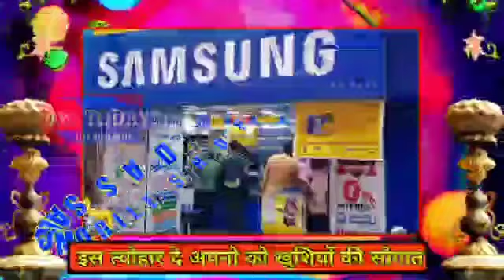चुनावी सभा को संबोधित करने 14 दिसंबर को धनबाद में होंगें चिराग पासवान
लोजपा  के राष्ट्रीय अध्यक्ष  सांसद चिराग पासवान 14 दिसंबर को धनबाद के करकेन्द  नेहरू मैदान में चुनावी सभा को संबोधित करेंगे।

 यह जानकारी धनबाद विधानसभा क्षेत्र से लोजपा  प्रत्याशी विकाश रंजन उर्फ पप्पू सिह ने अपने आवास पर आयोजित प्रेस कांफ्रेंस के दौरान दी।
साथ ही बताया कि टीएमसी से सन्तोष विकराल,छात्र युवा चेतना मंच एवं अखिल भारतीय क्षत्रिय महासभा ने उन्हें समर्थन देने की बात कही है।मीडिया में बात करते हुए उन्होंने कहा कि पूर्व मंत्री मन्नान मल्लिक,  विधायक राज सिन्हा से धनबाद की जनता  त्रस्त है।  दोनों ही जनप्रतिनिधि विकास के हर मोर्चे पर नाकाम साबित हुए हैं। ऐसे में जनता  इस बार इन दोनों नेताओं को सबक सिखाएगी।